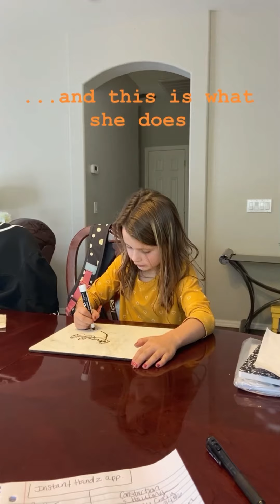Adventures in Surprise Nov. 2020